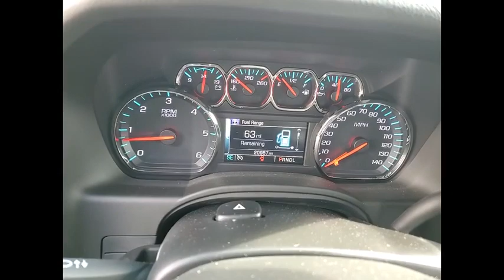2018 GMC Yukon Used 220097A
2018 GMC Yukon SLT Standard Edition

Onyx Black 2018 GMC Yukon SLT Standard Edition 4WD 6-Speed Automatic Electronic with Overdrive EcoTec3 5.3L V8 4WD.brbrRecent Arrival!